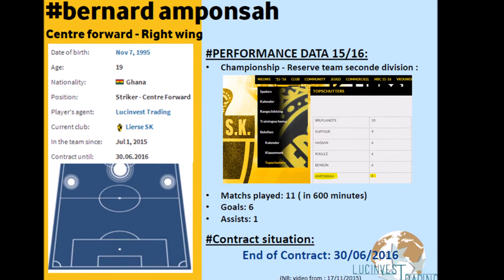Tonaldo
Season 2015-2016 : Reserve teams Second Division Team
11 matches - 6 goals